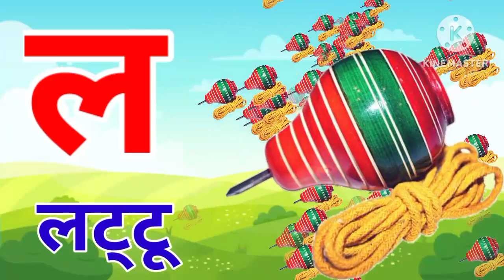अनार, आ से आम, हिंदी वर्णमाला, अआइईउऊ,क से कबूतर, a se anar, aa se aam, हिंदीस्वरब्यंजन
Birds

Varnmala for kids
Hindi Varnmala
Nursery rhymes
हिंदी वर्णमालागीत
हिंदी वर्णमाला
हिंदी स्वरब्यंजन